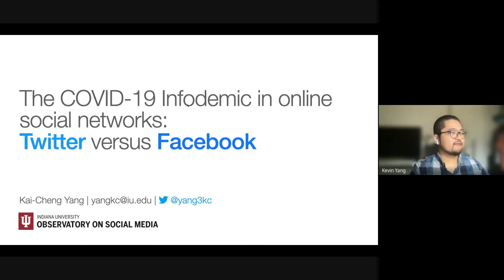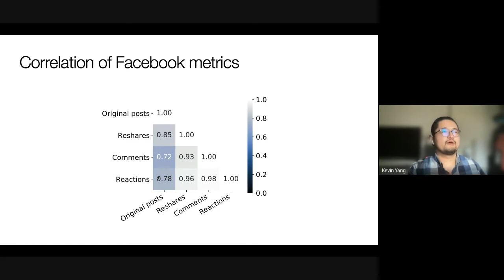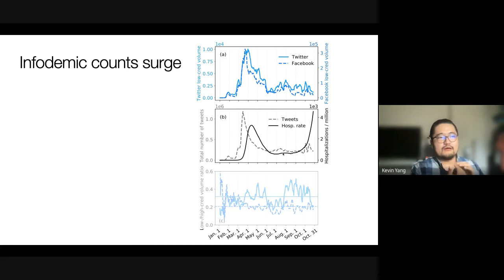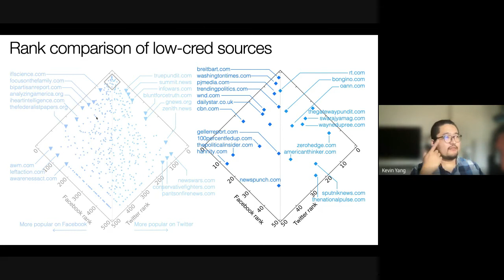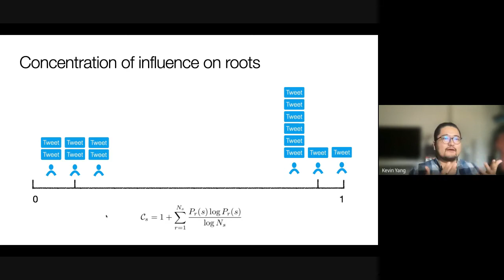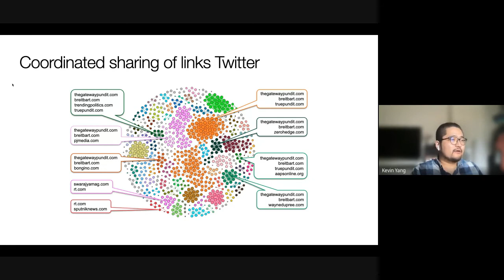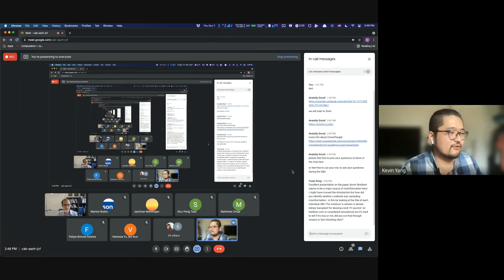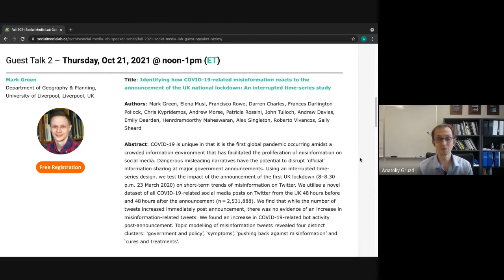The COVID-19 Infodemic: Twitter versus Facebook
Guest speaker: Kai-Cheng Yang, Observatory on Social Media, Indiana University, Bloomington, IN, USA

Title: The COVID-19 Infodemic: Twitter versus Facebook

Authors: Kai-Cheng Yang, Francesco Pierri, Pik-Mai Hui, David Axelrod, Christopher Torres-Lugo, John Bryden, Filippo Menczer

Abstract: The global spread of the novel coronavirus is affected by the spread of related misinformation—the so-called COVID-19 Infodemic—that makes populations more vulnerable to the disease through resistance to mitigation efforts. Here, we analyze the prevalence and diffusion of links to low-credibility content about the pandemic across two major social media platforms, Twitter and Facebook. We characterize cross-platform similarities and differences in popular sources, diffusion patterns, influencers, coordination, and automation. Comparing the two platforms, we find divergence among the prevalence of popular low-credibility sources and suspicious videos. A minority of accounts and pages exert a strong influence on each platform. These misinformation “superspreaders” are often associated with the low-credibility sources and tend to be verified by the platforms. On both platforms, there is evidence of coordinated sharing of Infodemic content. The overt nature of this manipulation points to the need for societal-level solutions in addition to mitigation strategies within the platforms. However, we highlight limits imposed by inconsistent data-access policies on our capability to study harmful manipulations of information ecosystems.